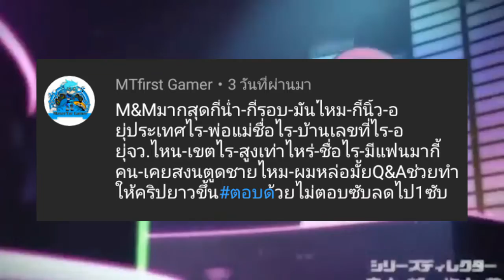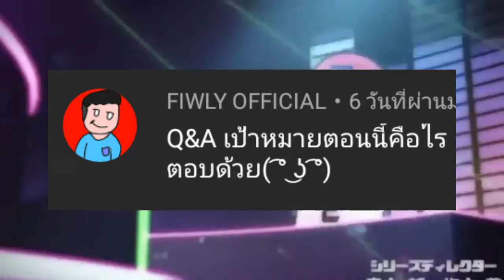ตอบคำถามQ&A!!!!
ใครอยากให้ทำคลิปแบบนี้อีกอย่าลืมคอมเม้นไว้ใต้ล่างนะครับ